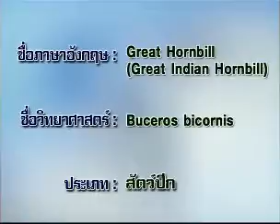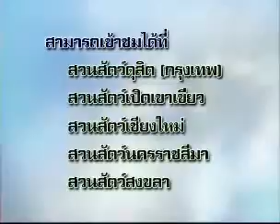นกกกนกกาฮัง นกกะวะหรือนกอีฮาก